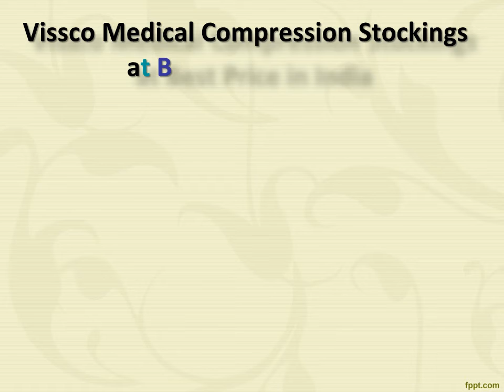Vissco Medical Compression Stockings Near me, Vissco Medical Compression Stockings Online for Sale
Shop Vissco Medical Compression Stockings  at Diabetic Ortho Footwear India.We offer the finest Medical Socks, Medical Compression Stockings and diabetic footwears.